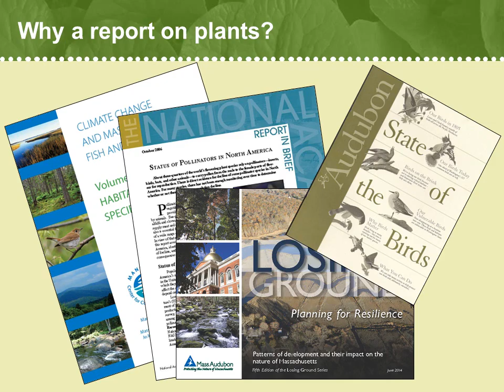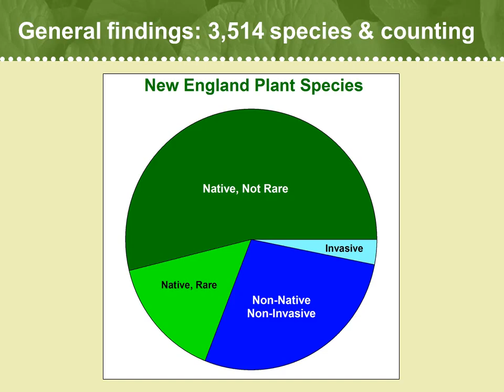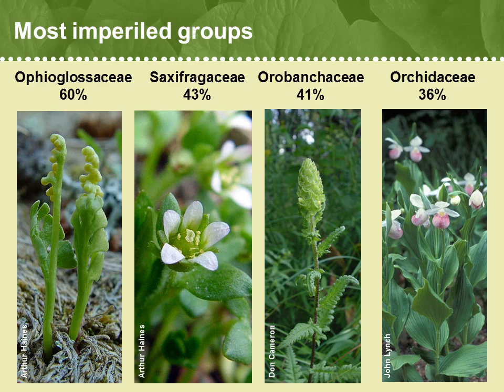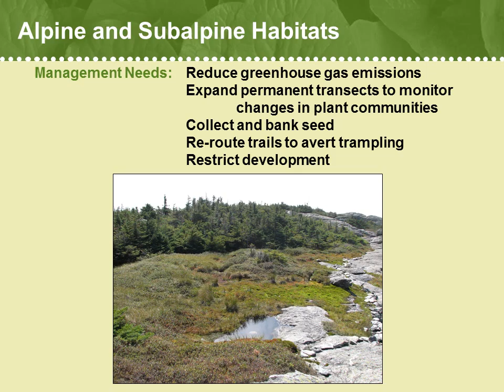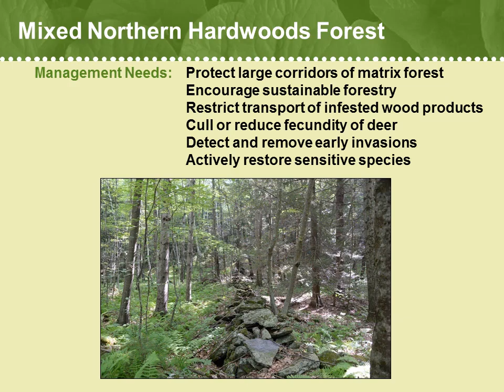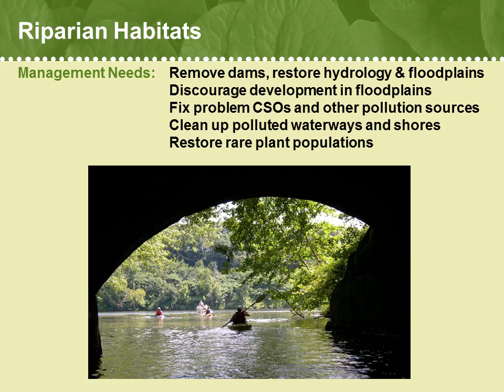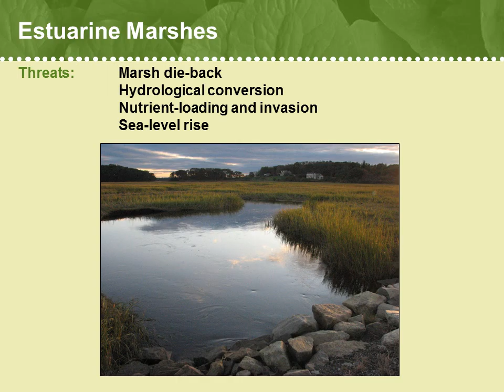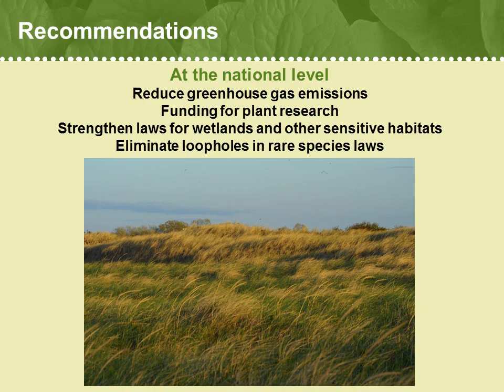State of Our Plants